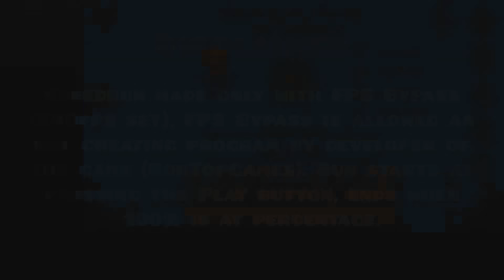[TAS] 2 EXTREME DEMONS in 1:56.03!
Levels in this video:
1.
Level name: Sakupen Hell, creator: TrusTa, ID: 23262780, progress: 100%
Rate: Featured, difficulty: Extreme Demon, coins: 0
Length: 50 seconds (Medium), objects: 20251
Song: Iron God: Sakupen Hell Yes RMX by mr-jazzman (0:16-1:06), ID: 360804, size: 6.45MB
2.
Level name: Fexty, creator: lSkyJax, ID: 25449475, progress: 100%
Rate: Rated, difficulty: Extreme Demon, coins: 0
Length: 56 seconds (Medium), objects: 16713
Song: Sound of Infinity - F-777 by F-777 (0:00-0:56), ID: 258437, size: 7.33MB